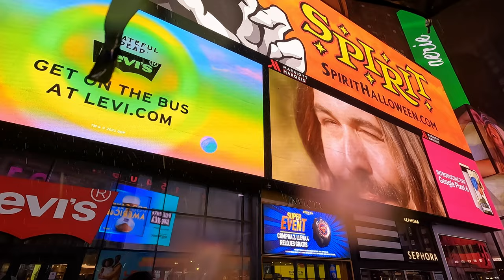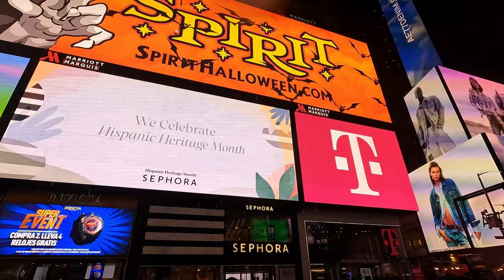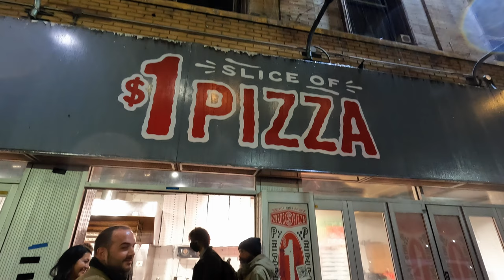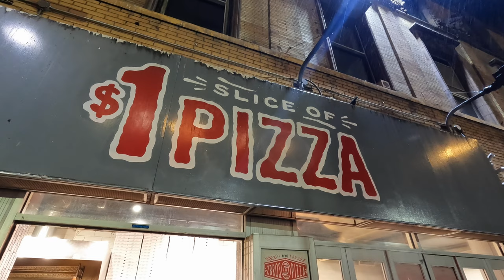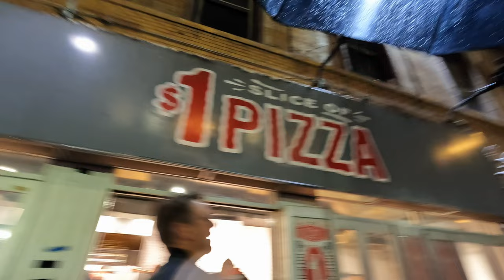NYC Heavy Rain Walk — New York Night Tour 4K 🇺🇸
There's no other city on the planet like New York! This is a walking in heavy thunderstorm at night, around Midtown Manhattan, Times Square. This city walk it's called: Walking in NYC Heavy Rain — Night City Walk New York (Umbrella Rain City Sounds). In 4K UHD by Wanna Walk

A rainy day change a city. We see the streets with a new perspectives: colorful umbrellas around the sidewalks, Everybody runs. There are no taxis and the lights  creates a cyberpunk aesthetic that looks like blade runner. The reflections of the advertisements in the puddles allow us to appreciate the different shades of colors.

The big apple looks like a movie showing the streets of New York. Raindrops are beautiful, you just need to appreciate them. Sometimes rain walks has a nostalgic feeling, right? I love to watch the people's faces when it rains. Fortunately, you don't need to hide from the rain: you can travel from home so this is your opportunity to join me and enjoy this walking in heavy rainstorm in nyc!

New York: you either love it or hate it but can't ignore it. What makes Manhattan so special? the fast pace, the crazy traffic, the ideas and the creative spirit. By far, this is the most vibrant and influential city in the world. No other city can compete with NYC! There are free movies during the summer and a pretty cool ice-skating zone. NEW YORK CITY, USA.

Walking in Heavy Rainstorm in NYC
New York Downpour, Walking in the Rain Manhattan
Best Walking in the Rain Times Square, New York
Relaxing Rain Walk NYC - New York

What can be better than a relaxing walk through the rain in NY? Do you like to walk under the rain? I love it. Our city tour starts in Times Square. Walking New York City - Top 10 New York Walking Tours Manhattan Walking Tour (New York City)

You need to feel the NYC pulse to have an idea of how powerful this city is. Are you ready to visit New York? This place is the flagship city of the oldest democracy in human history. All the greatest artists, restaurant owners, chefs, lunatics, super-heros, business-people, writers, influencers, dancers, engineers, architects, designers, filmmakers, journalists, intellectuals, including the very best in every field, wants to triumph here, because if you can do it here, you can do it everywhere.

Best place to enjoy the nyc sounds at night with the rain sounds for sleeping (asmr). These are city sounds with ambient rain to relax and sleep? Rain video by wanna walk walking with heavy rain during the night. Do you see yourself walking in heavy thunderstorm? I enjoy heavy rain walks in Manhattan, close to times square. Walking in NYC Heavy Rain — Night City Walk New York (Umbrella Rain City Sounds)【4K】☔️ 🇺🇸

Walking Manhattan, New York From Top To Bottom
The Best Walking Tours in NYC - Free Tours by Foot
5 Favorite Places to Walk in New York City on Rainy Days
⁴ᴷ Midtown Manhattan New York City Walking Tour
Walking in the Rain in Manhattan Big Storm

This is a NYC virtual video tour around the city by Wanna Walk. Broadway theaters and Times Square gives you an idea how how many options you have in a city like this. It would take you an entire life to watch all the shows and visit every restaurant. Wanna know the most recommended things to do in Midtown Manhattan?

4K City Walking Tour - NYC Free Walks
Best Virtual Walking Tours in Manhattan, NY
Walking in Heavy Rain, Manhattan NYC
Downtown virtual tour in 4K

New York City Tour 4k Bryant Park USA Manhattan Travel walk: certainly the epicenter of the NYC and the most influential city in the US. Wealthy people resides here. Some people says that Brooklyn is now losing its authenticity by becoming a younger version of Manhattan.  Compared to the rest of North America, this city it's not very overrated. This is the coolest US city, offering every possible thing you may desire. Cultural venues, 24 hour subway, cosmopolitan ambience, etc.

There are tons of tips on this narrated walking video. (walking around new york city and downpour best walking tour under torrential rainy thunderstorm). The city looks cyberpunk like Bladerunner! Strolling New York City and its five boroughs. stroll Manhattan because is by far the most popular thing to do: city tour video walking tour in 4K.